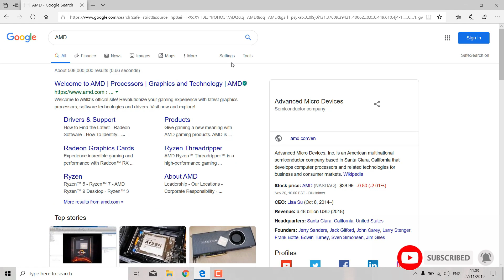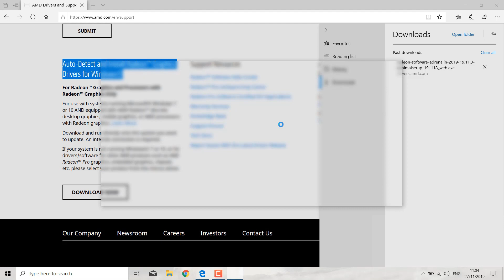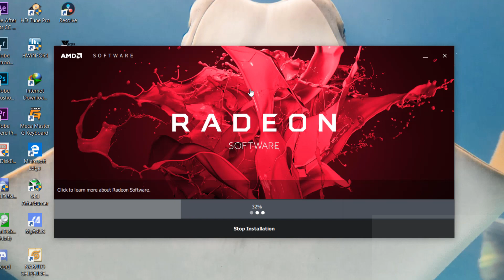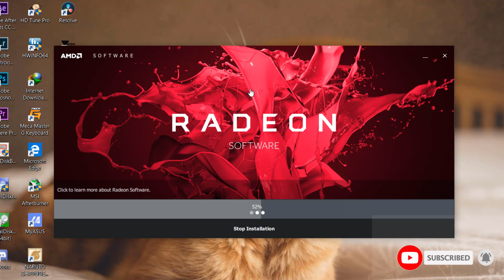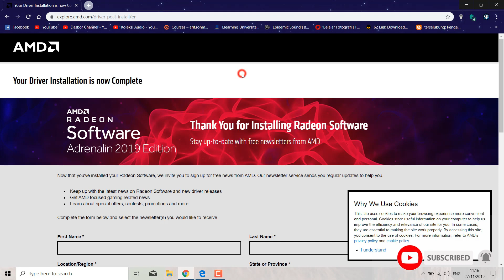QUICK INSTAL AMD RADEON ADRENALIN DRIVER FOR WINDOWS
Tutorial Quick Install Driver AMD Radeon Adrenaline 2019 for Windows 7/8/10 in PC/Laptop